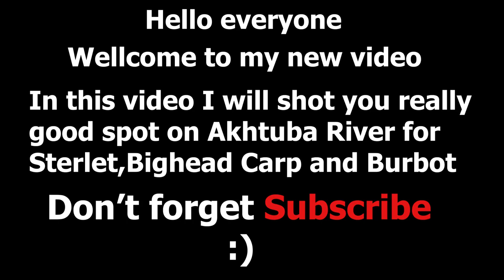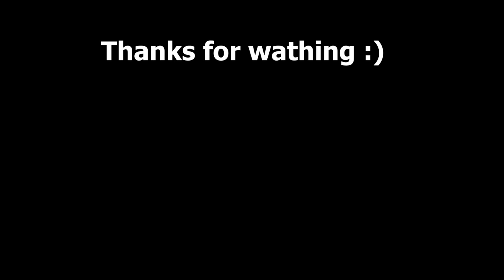Burbot Trophy and Bighead Carp Spot on Akhtuba - Russian Fishing 4